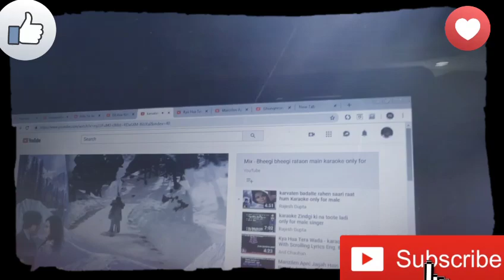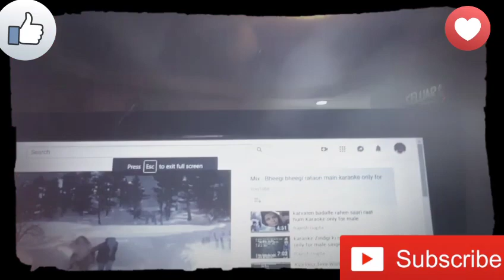Karvaten Badalte Rahe Saari Raat Hum | Kishore Kumar, Lata Mangeshkar | Aap Ki Kasam 1974 Songs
Vocal - Singer Mujeeb